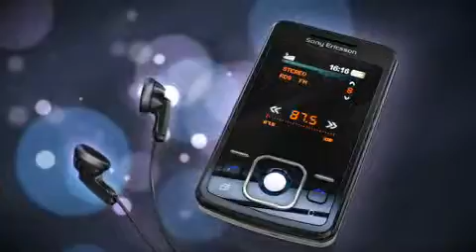Sony Ericsson T303